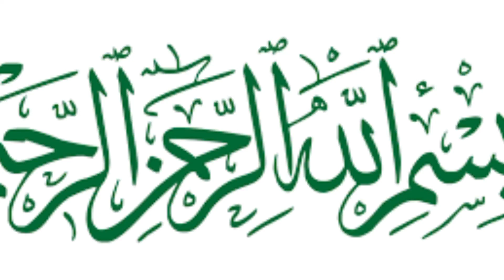Chicken Shami Kabab Recipe / چکن شامی کباب بنانے کا طریقہ / Dal & Chicken Tikki / Chicken Kabab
Chicken shami kabab banane ka tarika